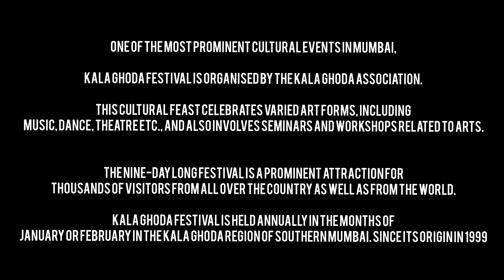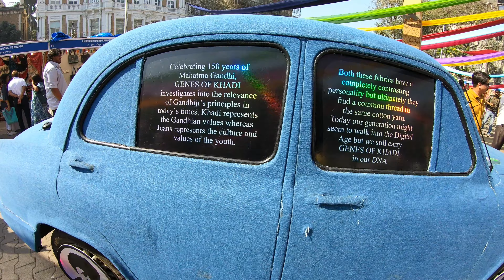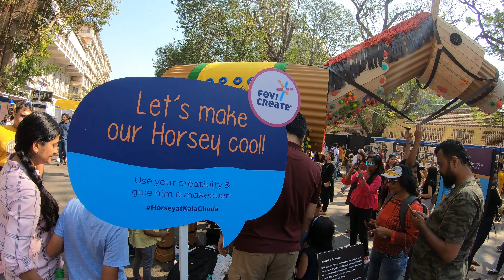Kala ghoda art festival 2020 | Mumbai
One of the most prominent cultural events in Mumbai, Kala Ghoda festival is organised by the Kala Ghoda Association. This cultural feast celebrates varied art forms, including music, dance, theatre etc., and also involves seminars and workshops related to arts. The nine-day long festival is a prominent attraction for thousands of visitors from all over the country as well as from the world. Kala Ghoda festival is held annually in the months of January or February in the Kala Ghoda region of Southern Mumbai. Since its origin in 1999.